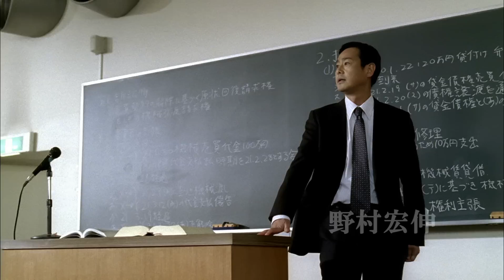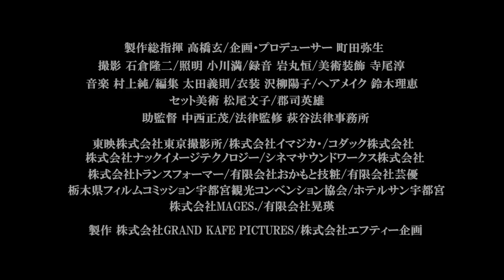ゼウスの法廷 特報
本作『ゼウスの法廷』で劇場映画作品12作目となる高橋玄監督は2004年の『CHARON（カロン）』で、ゆうばり国際ファンタスティック映画祭ファンタランド大賞受賞、2005年製作の『ポチの告白』は日本映画館大賞特別賞、日本映画シナリオ年鑑収蔵の他、ニューヨーク日本映画祭で観客投票2位、イギリスでDVDがソールドアウト。ベストセラー作家である乙一原作の『GOTH』も北米、英国、アジア各国などに配給されるなど国際的に高い評価を得ている。

出演は、映画『あつもの』（1999年）で毎日映画コンクール女優助演賞を受賞し、多数の映像作品や演劇でも国際的な評価を確立している小島聖が主演を務め、野村宏伸、川本淳市、出光元、風祭ゆき、宮本大誠ら実力派俳優が集結。

本作は21回目を迎えるイギリスを代表する国際映画祭・RAINDANCE FILM FESTIVAL（レインダンス映画祭）の正式招待作品としてワールド・プレミア上映された。